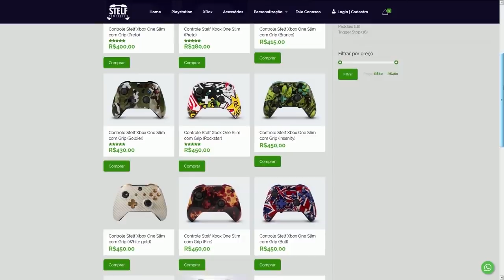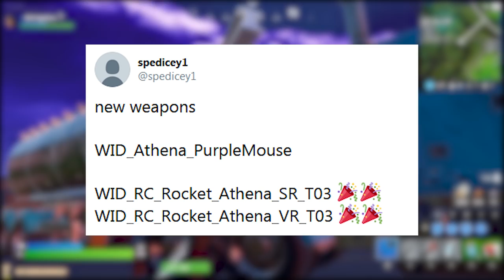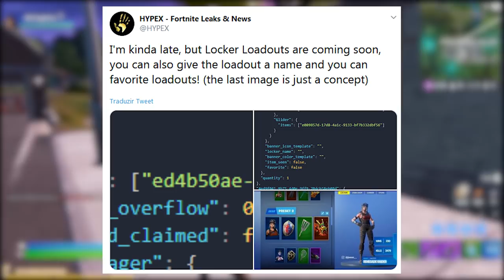FORTNITE - ITENS GRÁTIS DEADPOOL, NOVOS DESAFIOS e UPDATE SEMANAL?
Fala gurizada, nesse vídeo comento sobre recompensa grátis nos desafios Deadpool no Fortnite Battle Royale, desafios semana 2 temporada 2 capítulo 2, novo item, retorno míssil teleguiado e conjunto de itens. Espero que gostem :)